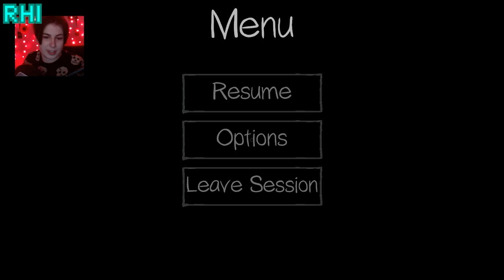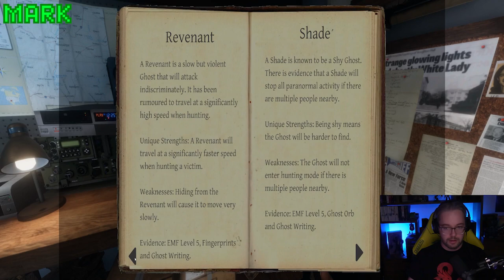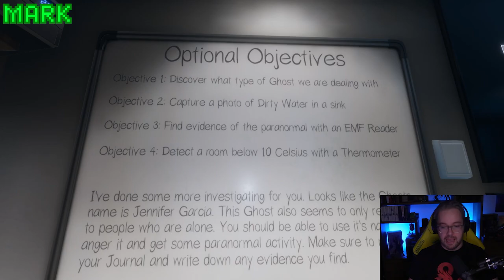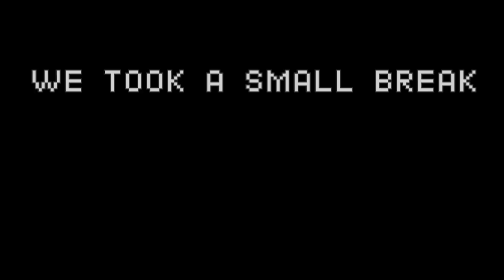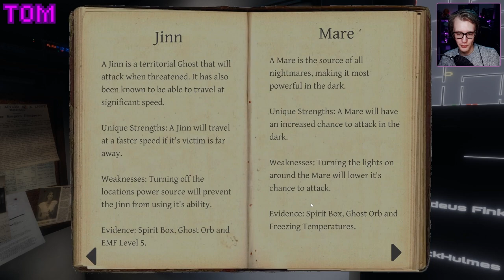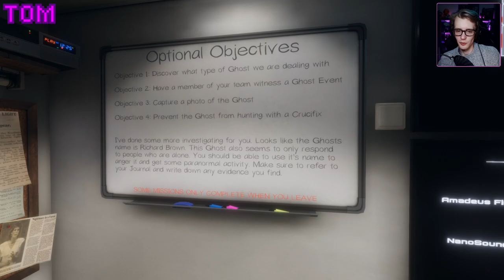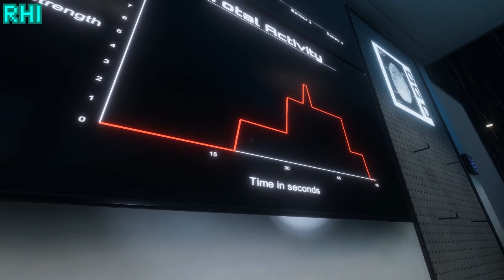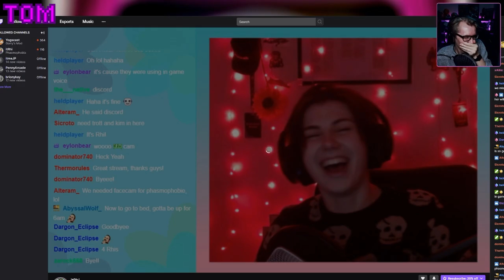Making Friends with Killer Ghosts | High Rollers play Phasmophobia (Highlights)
Chaos Twins are joined by Mark and Kim (Matt and Mik) once again to try to make some friends with some deadly, killer ghosts in Phasmaphobia!

00:00 - Intro
5:26 - Game One - Tanglewood Street
31:10 - Lobby Fun Part One
34:16 - Game Two - Bleasdale Farmhouse
56:02 - Lobby Fun Part Two
58:37 - Game Three - Browntown High School
1:22:53 - Game Four - Ridgeview Road House
1:41:57 - Lobby Fun Part Three (Oh, Bye Mark)
1:47:11 - Game Five - Grafton Farmhouse
1:59:15 - Lobby Fun Part Four (Goodbye Kim)
2:01:44 - Game Six (Working Voice Comms) - Tanglewood Street